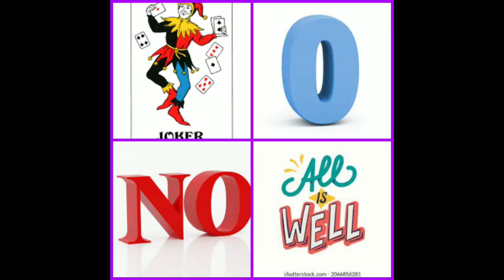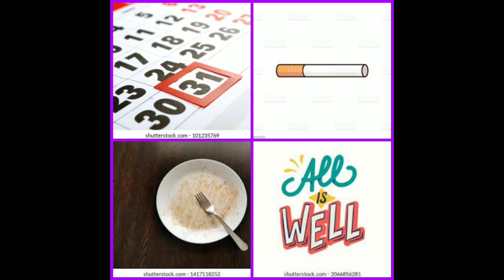Heartile Battery | Pic Song #14 | Nanban